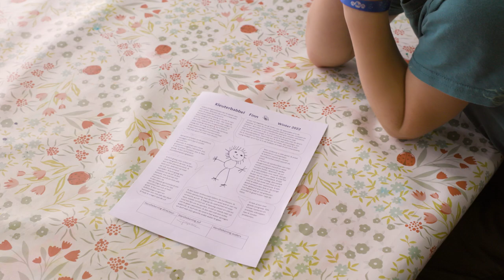Kleuters leiden het oudercontact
Op het oudercontact bij juf Jessica vertellen de kleuters zelf hoe ze functioneren in de klas. “Zo ontwikkelen ze zelfinzicht en bouwen ze vertrouwen op.” Kijk in de video hoe ze hen stap voor stap klaarstoomt.